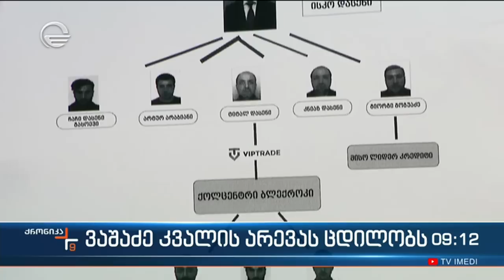ქრონიკა 09:00 საათზე - 17 მაისი, 2023 წელი